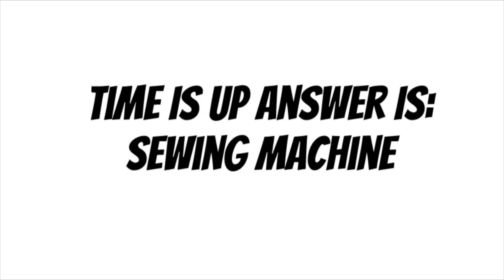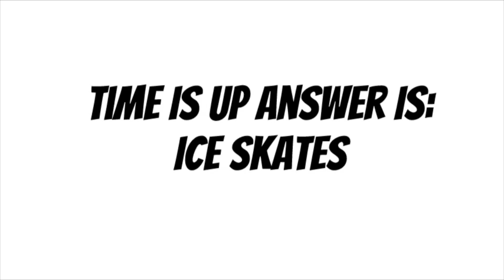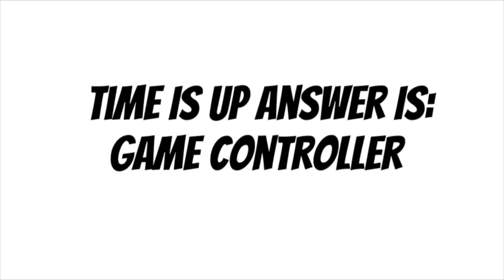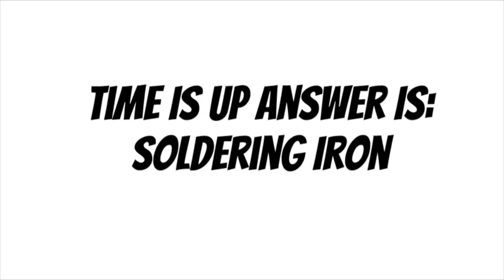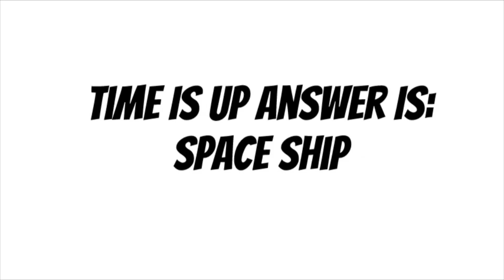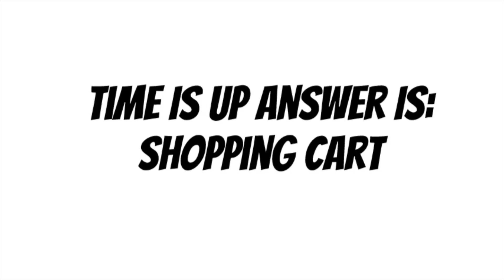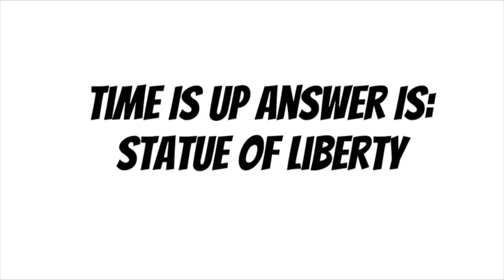Guess What I Am Drawing A Fun Game Show You Can Play Online If Your Bored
Inspired off of win lose or draw or Pictionary but being played by you online. In this mental game for 13 minutes watch a item or thing or animal or person be drawn and see if you can guess what it is in a minute while it is being drawn. In this Play by yourself or with a group.

Can We Pretend A Inspiring Childrens Book:

Who Farted? A Funny Kids Book:

Fly The Solar System With Me A Science Kids Book:

Colonial America History For Kids:

Paperback book:
Hardcover book:

Paperback book: